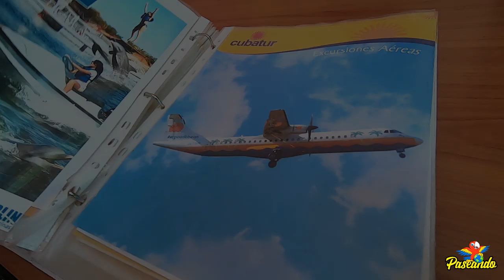Cayo Blanco | Una hermosa playa cristalina en el Caribe | Varadero, Cuba | Tour Seafari - Cubatour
Acompáñanos a conocer uno de los cayos más espectaculares del Caribe!

Para conocer Cayo Blanco desde Varadero, Cuba, decidimos contratar el Tour Seafari con la agencia Cubatour:

El tour incluye el traslado redondo desde tu hotel en Varadero, y nos costó 60 CUCS por persona!

Precio del CUC durante el viaje: $20 MXN
1 CUC = 1 USD = 1 Euro

Fecha del viaje: Agosto, 2019